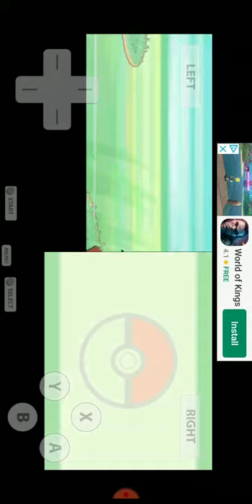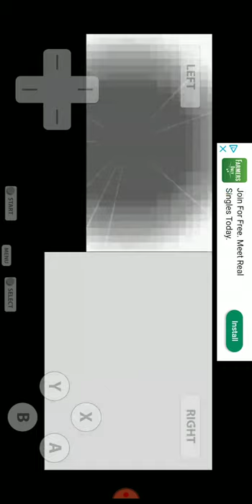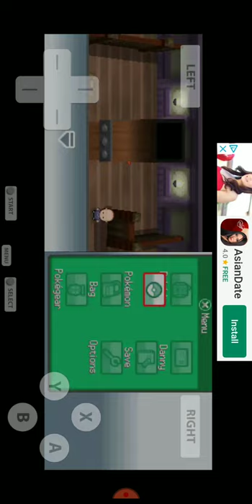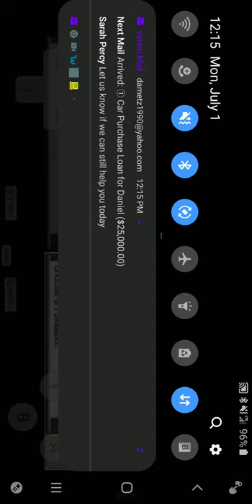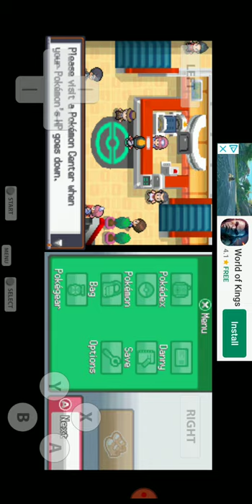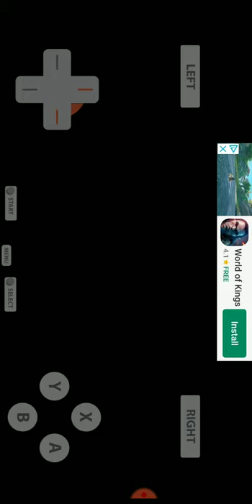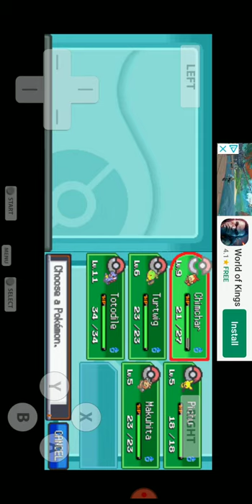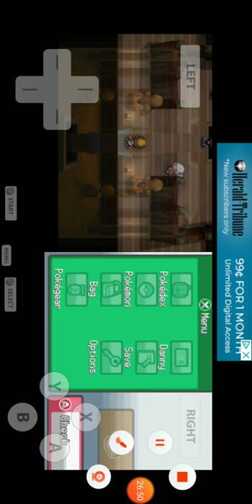Pokemon SunGold Episode 3: Still taking L's I don't understand why tho. Also grinding some levels.